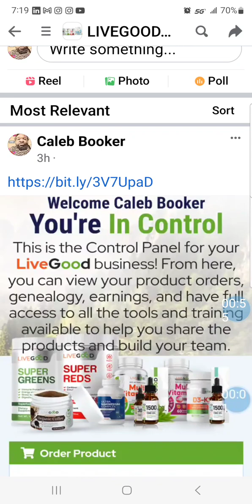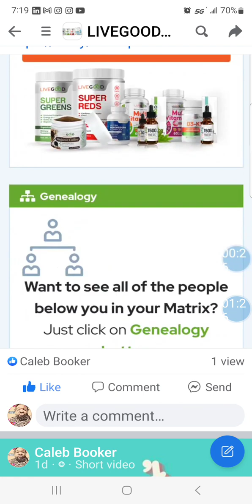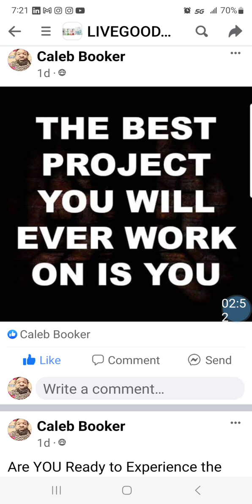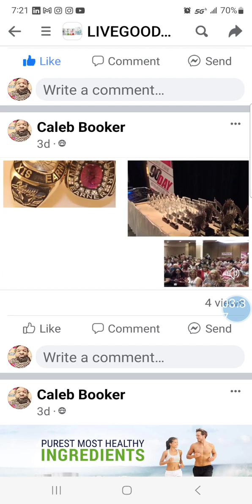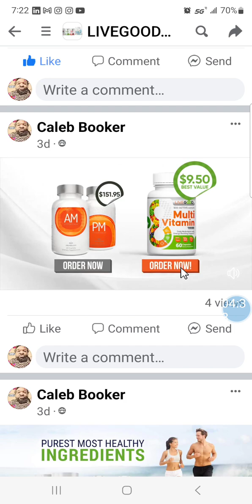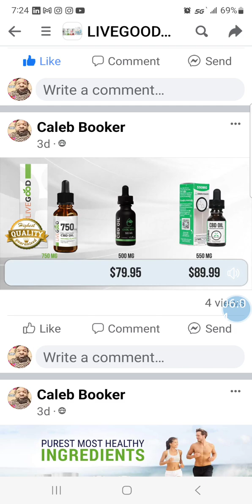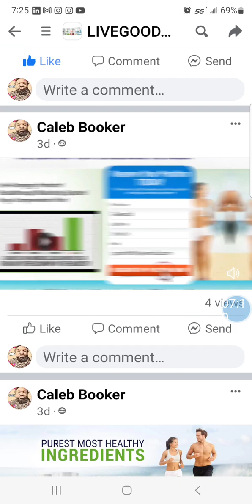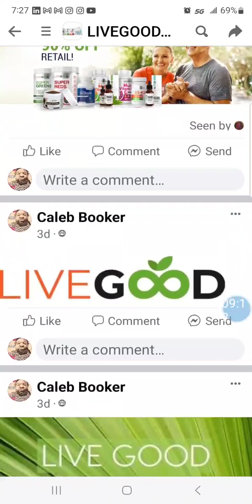SUPER RED'S ABOUT LIVEGOOD LOCK IN YOUR POSITION IN THE POWER LINE.!!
Are YOU Ready to Experience the Difference?

Take the FREE TOUR Today
Most Powerful System In the Industry
Get a Head Start in Building Your Team
Products that Sell Themselves
Generous Compensation Plan
Life-Changing Results

With a commitment to helping people, LiveGood brings you the most advanced nutritional supplements on the market, made with only the purest, highest quality, results-driven ingredients on the planet, without the expensive pricing mark-ups of other companies.

At LiveGood, your health and wellness will always be our number one focus. That’s why we eliminate the middle man, to make the highest quality products on the planet available to our customers and members for a fraction of the price of the competition.

And on top of the huge savings you get when you purchase any of our life-changing products, we also give you the opportunity to earn income with the most exciting compensation plan in the industry!

In fact, you can earn up to $2,047.50 per MONTH without ever enrolling a single person!

And if you decide to share our amazing products and compensation plan with others, you can earn even more!